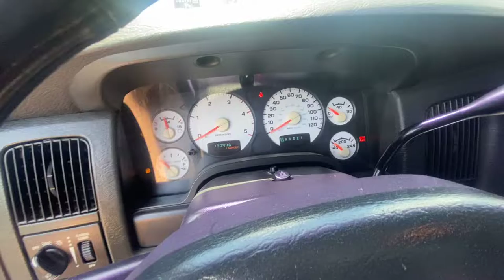2003 Dodge Ram 2500 4x4 5.9 Cummins Diesel 180k 3rd Gen FOR SALE